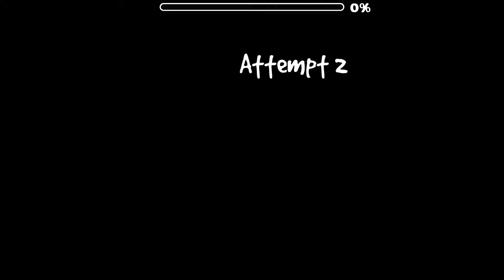They built a couple in Geometry Dash... | Lucy by DanielDLC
May start uploading easier levels daily along with demons, let me know what you think!

Level Name: Lucy by DanielDLC
ID: 42926184

My name on GD is GDMoosh, feel free to friend me!

Q: What hz are you?

A: Colorado, USA. Not getting more specific. :P

Q: Why GD?
A: Idk honestly, rythm games are the best.

Q: What do you play with?
A: I play with the spacebar.

Q: Why aren't you on the list?
A: Used to hack, so i'm banned.